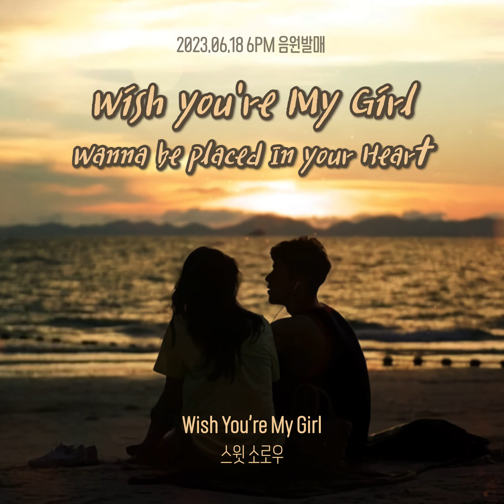밤바람같은 선선한 아카펠라 화음.. 🎧 스윗소로우 - 위시 유아 마이 걸 (Wish You're My Girl)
밤바람같은 선선한 아카펠라 화음..

🎧 스윗소로우 - 위시 유아 마이 걸 (Wish You're My Girl)